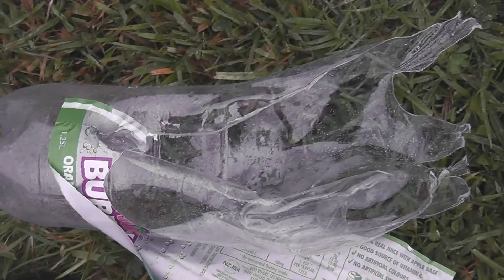Blowing up PET bottles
Amazing pressure build up in these plastic PET bottles.
DRY ICE
Christmas Eve 24 December 2015
The expansion of these devices is almost scary to watch.